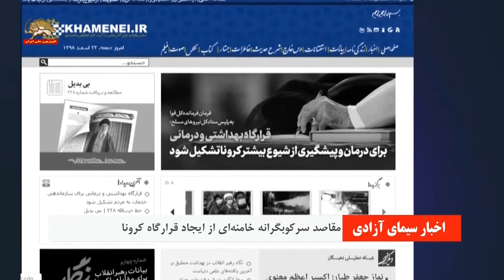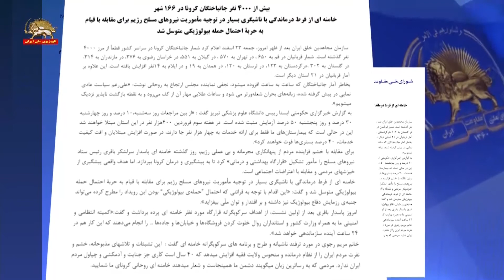مقاصد سرکوبگرانه خامنه ای :از ایجاد قرارگاه کرونا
مقاصد سرکوبگرانه خامنه ای از ایجاد قرارگاه کرونا، بیش از پیش آشکار میشود. گزارشی دراین باره :
به دنبال دستور خامنه ای به پاسدار باقری برای ایجاد قرارگاه سرکوب و جنایت و غارت تحت عنوان قرارگاه کرونا، گزارشها حاکی از بالا رفتن غلظت حضور نیروهای نظامی و سرکوبگر در شهرهای مختلف است.
یک گزارش از تبریز به همراه تصاویر ضمیمه آن حاکی است که  یکشنبه ۲۵ اسفند نیروهای  ارتش تحت امر ولی فقیه در خیابانهای اصلی شهر مثل آبرسان که  تظاهرات اعتراضی مردم  تبریز هم معمولا از آنجا شروع می‌شود مستقر شده اند. این  نیروها  با ماشین های غیر نظامی در شهر رفت و آمد می کنند و  با پخش شعارهایی از بلندگو، تلاش می کنند حضور خود در شهر را برای مردم عادی‌سازی کنند. شهروندان می گویند  پاسداران قصد دارند  فردا یا پس‌فردا، رزمایش گسترده ای در تبریز  برگزار کنند.

برخی دیگر از  تصاویر منتشر شده بر روی اینترنت نقل و انتقال نیروهای  ضدشورش رژیم در جاده اصفهان-تهران، از اصفهان به سمت تهران را نشان می‌دهند.
  اینترنت 981225
روز جمعه گذشته  پاسدار باقری سرکرده ستاد کل نیروهای مسلح رژیم در  اولین اقدام خود، اعلام کرد روال خلوت کردن فروشگاهها و خیابانها و جاده‌ها را در ۲۴ ساعت سازماندهی خواهد کرد:
پاسدار باقری
روال خلوت کردن فروشگاه ها و خیابان ها و جاده ها را که با تصمیم ملی اتخاذ می شود، انجام دهند که این کار هم در ۲۴ ساعت آینده سازماندهی خواهد شد.
تلويزيون رژيم ـ23اسفند9

عبدالرحیم موسوی سرکرده ارتش تحت امر خلیفه ارتجاع طی حکمی از سرکردگان و نیروهای ارتشی خواستار آمادگی هر چه سریعتر برای اجرای طرح رزمایش دفاع بیولوژیک با اولویت شهرهای قم و رشت شده بود و اعلام کرد. روز یکشنبه یک سرکرده ارتیش رژیم در استان گلستان از برگزاری  «رزمایش دفاع بیولوژیک»‌در استان گلستان خبر داده بود.
مقاومت ایران روز ۲۳اسفند اعلام کرد: خامنه اي از فرط درماندگي با ناشيگري بسيار در توجيه مأموريت نيروهاي مسلح رژيم براي مقابله با قيام به حربة احتمال حمله بيولوژيكي متوسل شد و گفت: «این اقدام با توجه به قرائنی که احتمال ”حمله‌ی بیولوژیکی“ بودن این رویداد را مطرح کرده می‌تواند جنبه‌ی رزمایش دفاع بیولوژیک نیز داشته و بر اقتدار و توان ملّی بیفزاید».
دبيرخانه شوراي ملي مقاومت ايران23 اسفند 1398